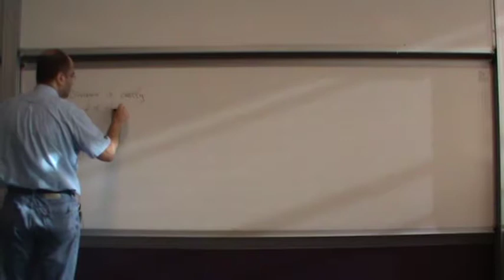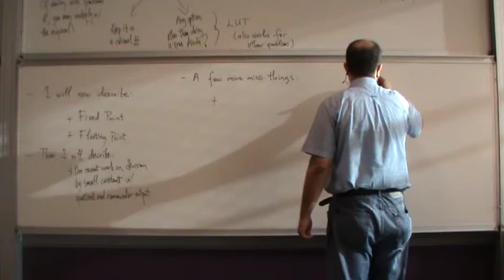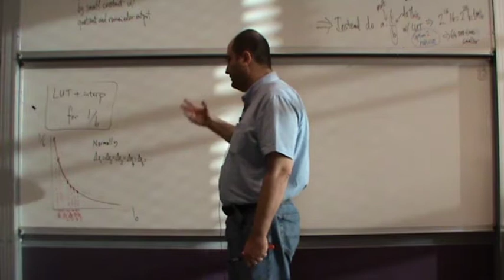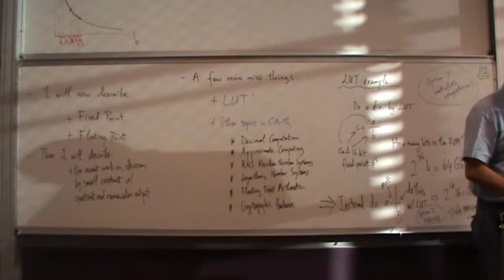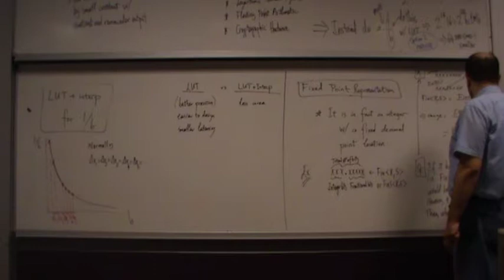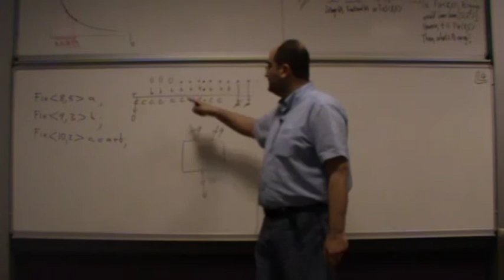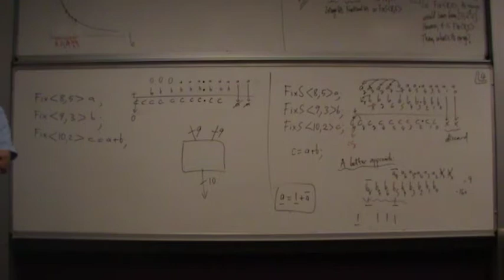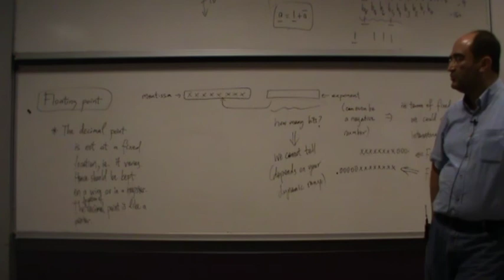Advanced FPGA Design and Computer Arithmetic Class6 -Dr. H. Fatih UGURDAG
CS563 -Advanced FPGA Design and Computer Arithmetic
Ozyegin University